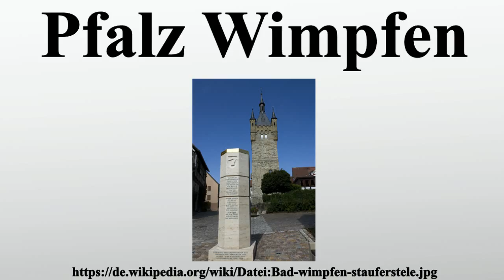Pfalz Wimpfen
Vielen Dank für Ihre Unterstützung:

Die ehemalige Königspfalz in Wimpfen ist mit 215 Metern Länge, bis zu 88 Metern Breite und mit ursprünglich drei Bergfrieden die größte staufische Pfalzanlage in Deutschland.Sie liegt auf einem Bergsporn über dem Neckar an einer strategisch vorteilhaften Stelle.Im Norden, Osten und Süden ist die Pfalz noch heute von einem fast geschlossenen Mauerzug umfasst.Die Bauarbeiten begannen unter Friedrich I.

Bild-Copyright-Informationen
Urheber Info: Geak